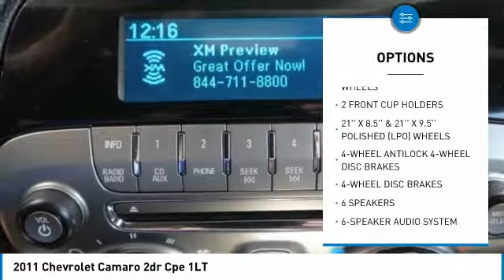2011 Chevrolet Camaro Gardena,Torrance,Hawthorne,Carson,Compton 251309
2011 Chevrolet Camaro 2dr Cpe 1LT